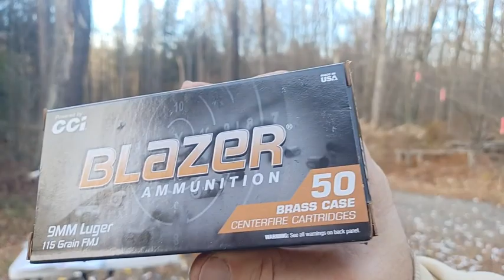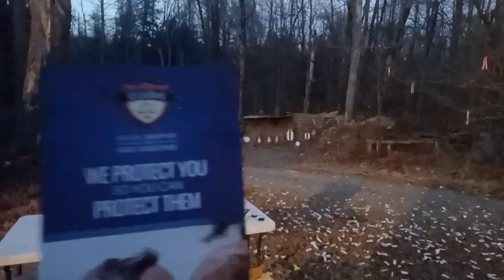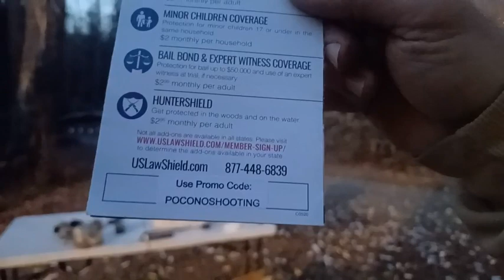CCI Blazer 9mm ammo review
US Lawshield for gun owners and concealed carry.